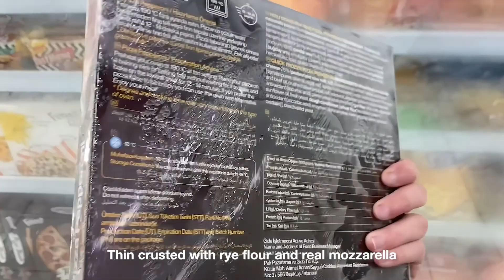Pek Food Pizza Pepperoni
Trying out the Pizza Pepperoni from Pek Food, frozen pizza with thin crust, rye flour, pepperoni and mozzarella cheese.